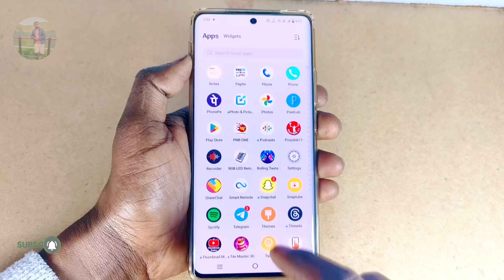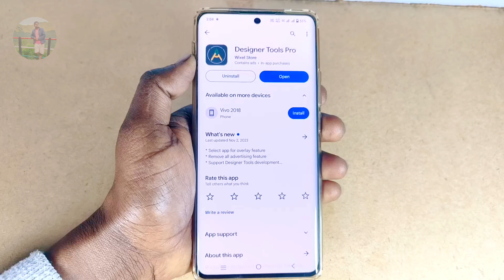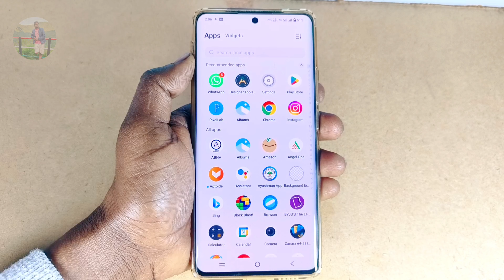WhatsApp ki home screen par apna photo kaise lagaen|| Set photo WhatsApp background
Hello friends...

doston agar aap log apne phone mein WhatsApp chalate ho to is video ko jarur dekhna kyunki is video ke andar maine aapko bataya hai ki aap log Apne WhatsApp ki Home screen ke upar photo kaise lagaen whatsapp ke background mein aap log apna photo kaise lagaen jo ki dekhne mein kafi achcha lagta hai aur aap yah sab kafi aasani se Laga sakte hain aap log apna koi achcha sa photo select kijiye FIR maine aapko jo application batai hai usko aap download kijiye aur uske bad aap log vahan per apna photo select karne ke bad WhatsApp jakar app ko select kar lijiye aur aapka photo WhatsApp ki screen ke upar set ho jaega video agar aapko acchi Lage to like jarur karna